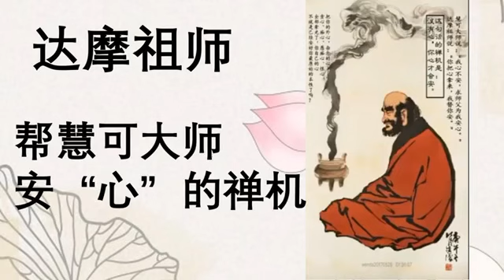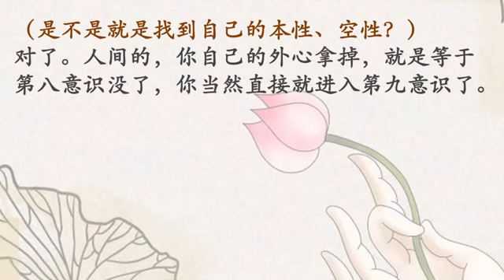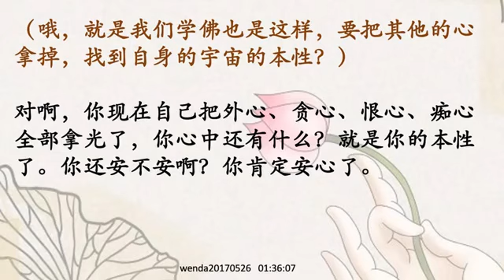达摩祖师帮慧可大师安“心”的禅机